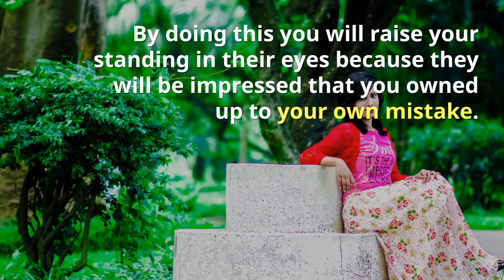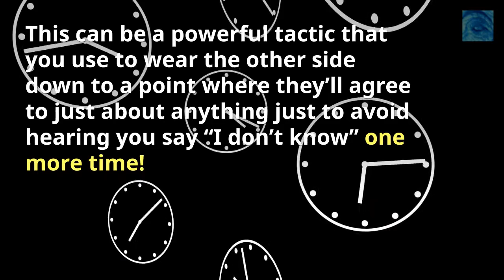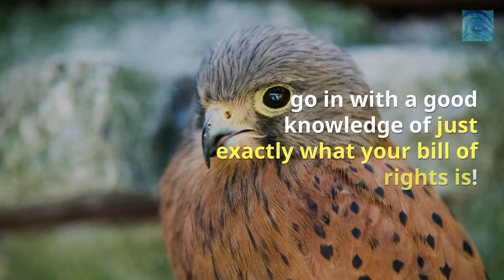What Rights Do You Have As A Negotiator?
For more information on Blue Elephant Consulting and sales negotiating, go

As negotiators, we end up putting up with a lot during a negotiation. We know that no matter what negotiation styles or negotiating techniques we are using, we often make mistakes during a negotiation and all too often we end up punishing ourselves for the things that we think that we could have done better. No matter if it’s an answer to a question that we didn’t have or when you wanted to say something, but the words just got away from you. It turns out that making these mistakes is ok because you do have a bill of rights. There is a set of things that it’s ok for you to do during any negotiation.

For more information on how to become a better negotiator check out my blog The Accidental Negotiator